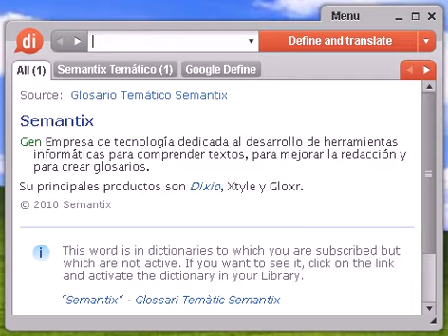Definición de odorífica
odorífica, diccionario, define, definir, significado, español, castellano, Dixio